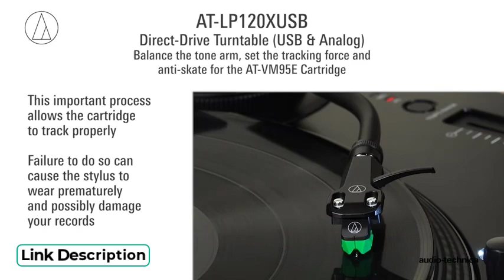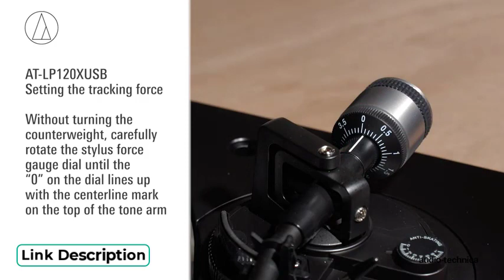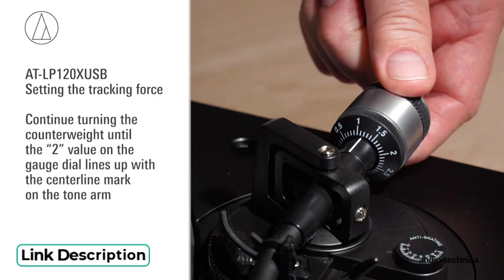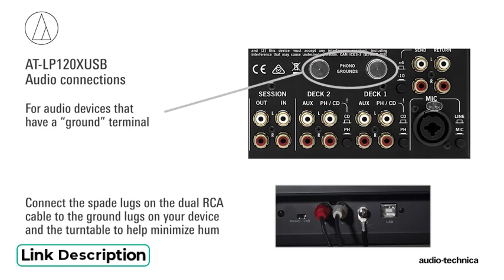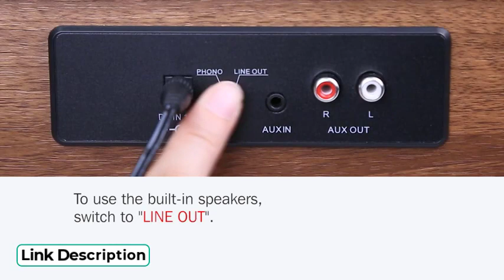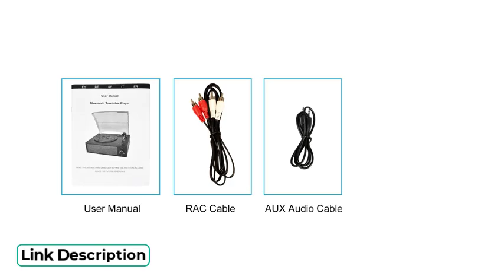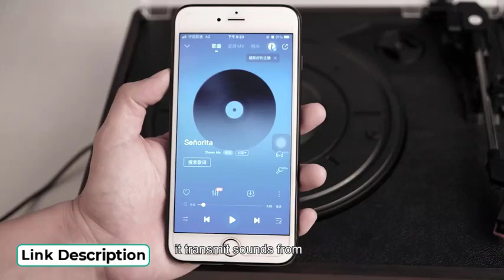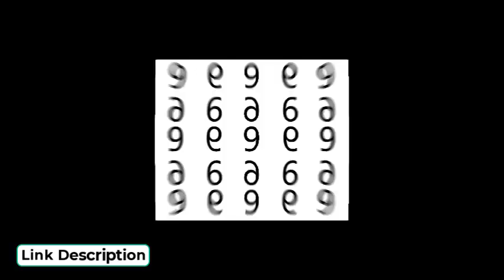10 Best Turntable Friendly Budget Record Player in 2024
01. Audio-Technica AT-LP120XUSB-BK Direct-Drive Turntable (Analog & USB), Fully Manual, Hi-Fi, 3 Speed, Convert Vinyl to Digital, Anti-Skate and Variable Pitch Control Black
𝐂𝐡𝐞𝐜𝐤 𝐏𝐫𝐢𝐜𝐞

02. Fluance RT81 Elite High Fidelity Vinyl Turntable Record Player with Audio Technica AT95E Cartridge, Belt Drive, Built-in Preamp, Adjustable Counterweight, High Mass MDF Wood Plinth - Walnut
𝐂𝐡𝐞𝐜𝐤 𝐏𝐫𝐢𝐜𝐞

03. 1 by ONE High Fidelity Belt Drive Turntable with Built-in Speakers, Vinyl Record Player with Magnetic Cartridge, Bluetooth Playback and Aux-in Functionality, Auto Off
𝐂𝐡𝐞𝐜𝐤 𝐏𝐫𝐢𝐜𝐞

04. Victrola Vintage 3-Speed Bluetooth Portable Suitcase Record Player with Built-in Speakers | Upgraded Turntable Audio Sound|Black, Model Number: VSC-550BT-BK
𝐂𝐡𝐞𝐜𝐤 𝐏𝐫𝐢𝐜𝐞

05. Sony PS-LX310BT Belt Drive Turntable: Fully Automatic Wireless Vinyl Record Player with Bluetooth and USB Output Black
𝐂𝐡𝐞𝐜𝐤 𝐏𝐫𝐢𝐜𝐞

06. Vinyl Record Player Turntable with Built-in Bluetooth Receiver & 2 Stereo Speakers, 3 Speed 3 Size Portable Retro Record Player for Entertainment and Home Decoration
𝐂𝐡𝐞𝐜𝐤 𝐏𝐫𝐢𝐜𝐞

07. 1 BY ONE Bluetooth Turntable HiFi System with 36 Watt Bookshelf Speakers, Patend Designed Vinyl Record Player with Magnetic Cartridge, Bluetooth Playback and Auto Off
𝐂𝐡𝐞𝐜𝐤 𝐏𝐫𝐢𝐜𝐞

08. Turntables Belt-Drive Record Player with Wireless Output Connectivity, Vinyl Player Support 33&45 RPM Speed Phono Line Output USB Digital to PC Recording with Advanced Magnetic Cartridge&Counterweight
𝐂𝐡𝐞𝐜𝐤 𝐏𝐫𝐢𝐜𝐞

09. Denon DP-450USB Semi-Automatic Analog Turntable, USB Output for Recording, Speed Auto Sensor, Specially Designed Curved Tonearm, 33 1/3, 45, 78 RPM (Vintage) Speeds, Superior Audio
𝐂𝐡𝐞𝐜𝐤 𝐏𝐫𝐢𝐜𝐞

10. Victrola Eastwood 3-Speed Bluetooth Turntable with Built-in Speakers and Dust Cover | Upgraded Turntable Audio Sound | Espresso (VTA-72-ESP)
𝐂𝐡𝐞𝐜𝐤 𝐏𝐫𝐢𝐜𝐞
Related Terms:
10 Best Turntable Low Budget Record Player
Best Turntable,
Best Turntable review,
Best Turntable 2024,
Best Turntable Low Budget,
Best Turntable Low Budget review,
10 best Turntable,
Best Turntable 2024,
Best Turntable review 2024,
Best Turntable 2024,
Best Turntable Low Budget 2024,
Best Turntable Low Budget review 2024,
Best Turntable Record Player 2024,
Best Turntable Record Player review 2024,
Best record player 2024,
Best record player review 2024,
Low Budget Record Player 2024,
Turntable Low Budget 2024,
Turntable Record Player 2024,
Turntable Record Player review 2024,
10 best Turntable 2024,